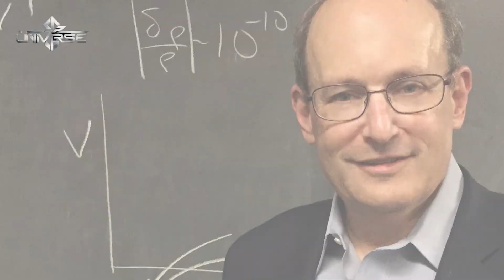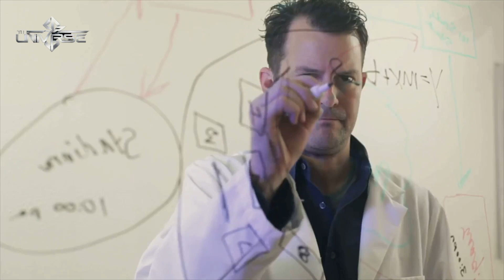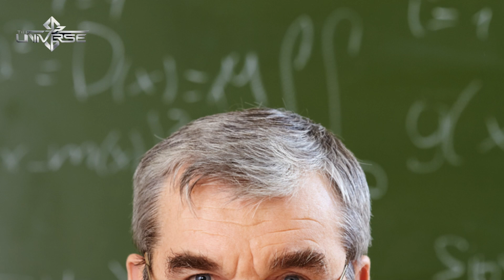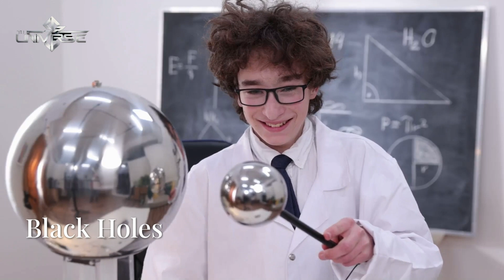According to Scientists, There’s Another Universe Hiding Behind the Big Bang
🚀 Did the universe really begin with the Big Bang? Or was something already there before it?
According to leading scientists like Roger Penrose and Paul Steinhardt, our universe may not be the first—there could be another universe hiding behind the Big Bang itself. Some theories suggest a cosmic cycle of endless rebirth, while others propose that our universe was born from a collision with another reality.
🌌 Could this explain mysterious patterns in the cosmic microwave background? And if multiple universes exist, could we ever travel between them?
Join us as we explore mind-blowing theories about what came before the Big Bang.
💬 What do YOU think? Could another universe exist beyond our own? If you want to read our article on this, here is the